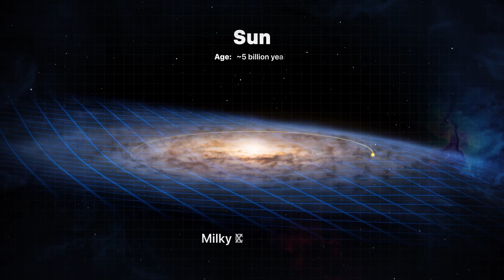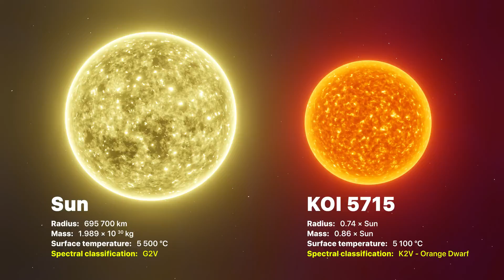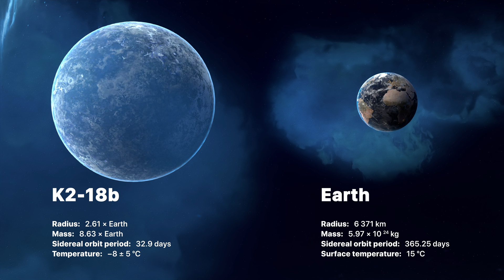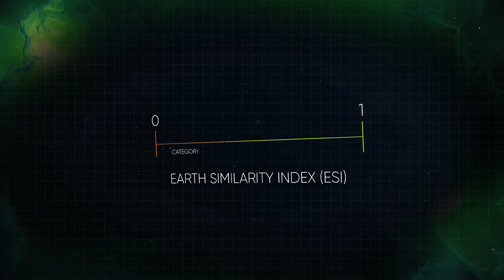Planets Better For Life Than Earth - 2025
Superhabitable Planets Better For Life Than Earth
Let’s go for a little journey to the most exiting exoplanets ever discovered. Super-habitable worlds that are bigger, better, and more suited for life than Earth.

Written, produced and edited by Bendu.

Footage from:
NASA
ESA
ESO
MelodySheep